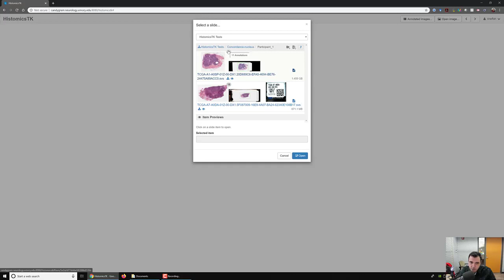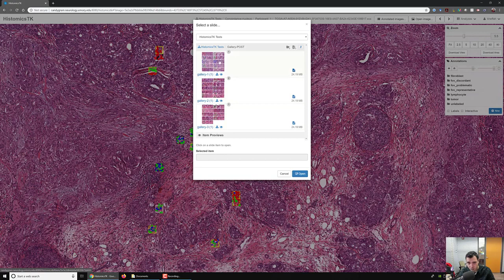Generating mosaic review galleries with HistomicsTK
Reviewing annotations can be a time-consuming process when the annotations are spread across different regions of many slides. This video illustrates how HistomicsTK can generate review galleries that condense these annotations into mosaics to improve efficiency of the review process.